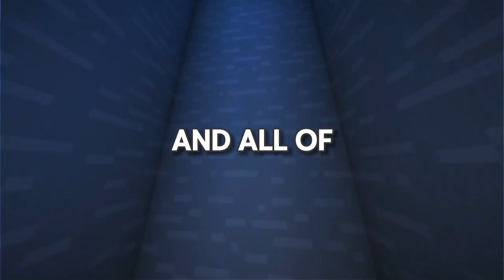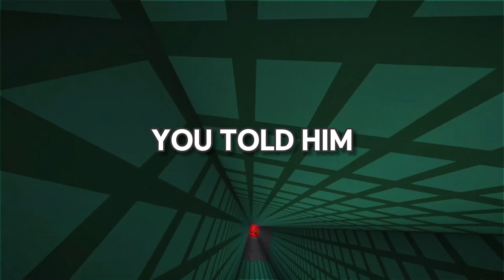My pregnant daughter is going to marry an incarcerated man. How can I go about this situation ?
Welcome to Judgment Hour YouTube Channel!

Dive into mesmerizing narratives, intriguing dilemmas, and thought-provoking commentary with us. Each video on our channel is crafted to bring Reddit stories to life in a way that captivates and engages.

Today's Stories: My pregnant daughter is going to marry an incarcerated man. How can I go about this situation ?

Get ready to immerse yourself in a gripping Reddit saga and an AITA (Am I The A**hole) story that will keep you on the edge of your seat.

Our Process: How We Bring Stories to Life:

1. Thorough Research and Engaging Scripts**: We begin by scouring Reddit for the most fascinating stories and thought-provoking questions. Then, we script each story meticulously, infusing our unique insights and commentary to create a compelling narrative.

2. Dynamic Voice Acting and Creative Input: Entering the recording studio, we give each story a voice, injecting creativity and personality to make the experience immersive and transformative for our audience.

3. Captivating Gameplay Recording**: As the story unfolds, we pair it with engaging gameplay footage, carefully selecting moments that enhance and complement the narrative.

4. Editing Excellence: In the editing phase, we blend voiceovers with gameplay and visual elements, adding captions, sound effects, and ensuring perfect color balance. This is where the storytelling magic truly comes to life.

5. Rigorous Quality Checks**: Before we share our videos, they undergo a meticulous quality review. If something isn't up to par, we go back and tweak the content, re-record sections, or refine our commentary until it's perfect.

Join our journey and watch as we bring compelling Reddit stories to life, one video at a time.